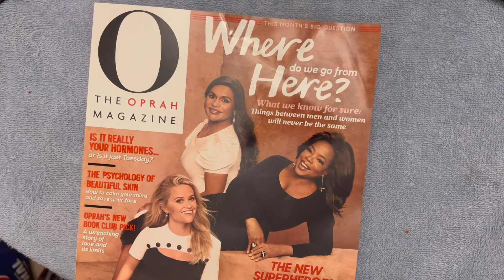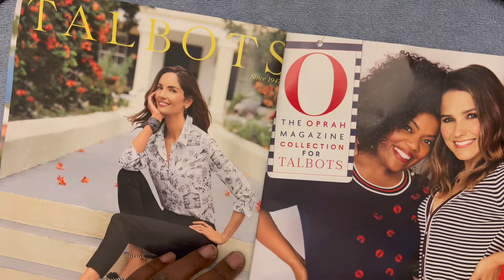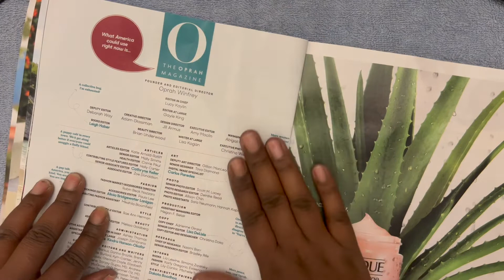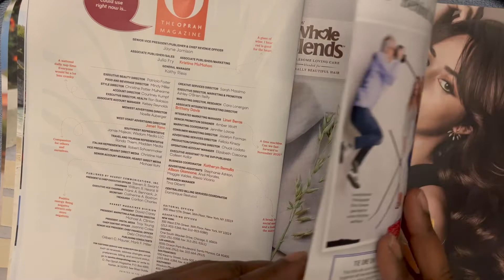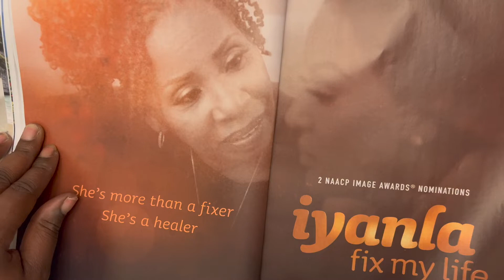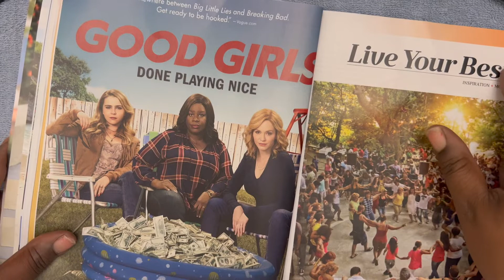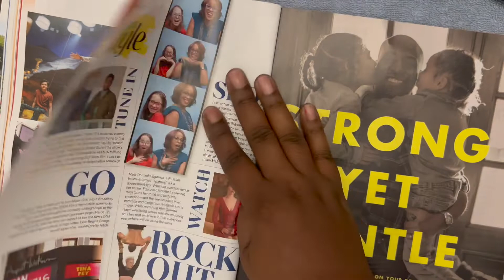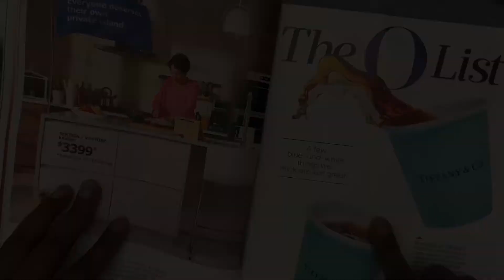ASMR | Magazine Page Flip 9-18-2022 (Soft Spoken)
Quick Magazine Page Flip. My phone's storage got full so I had to cut it short, but ENJOY anyway!!!